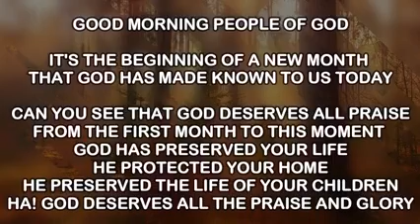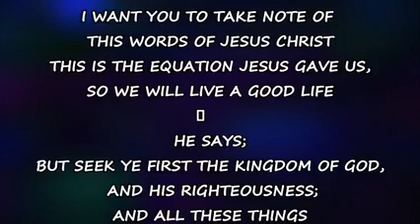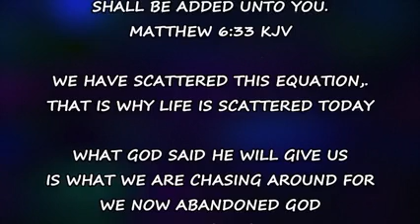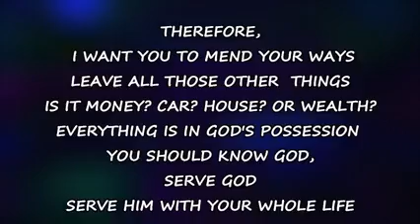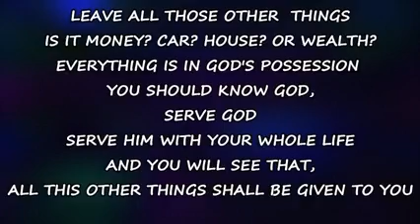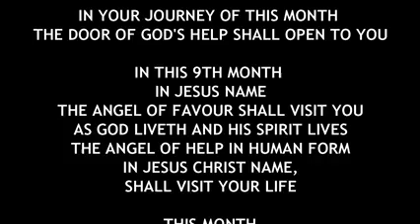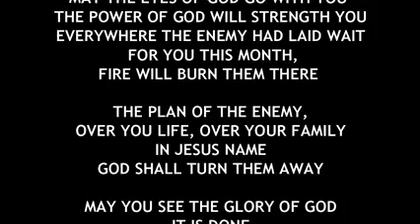IRE OWURO WEDNESDAY 010921